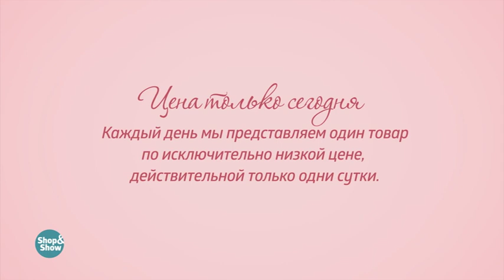Свитер «Амина». «Shop and Show» (мода)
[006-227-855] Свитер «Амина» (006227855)